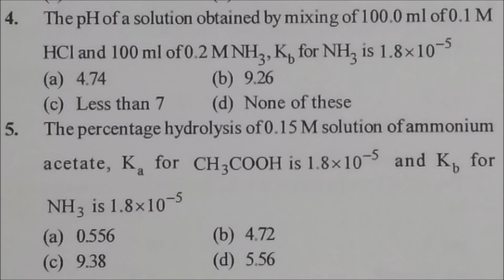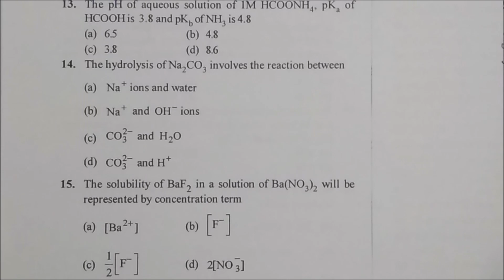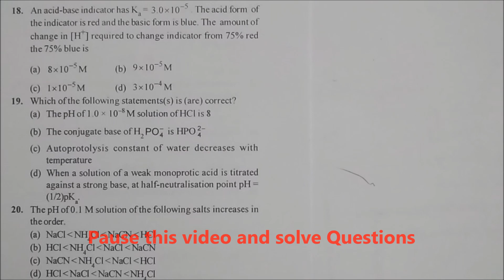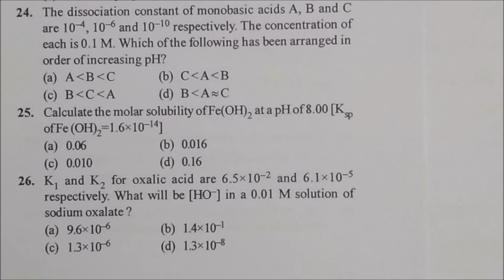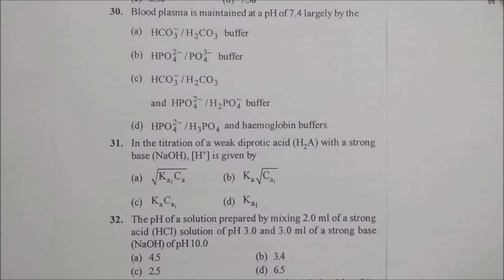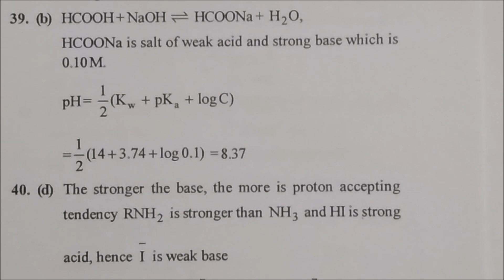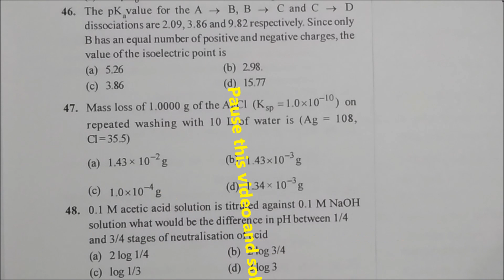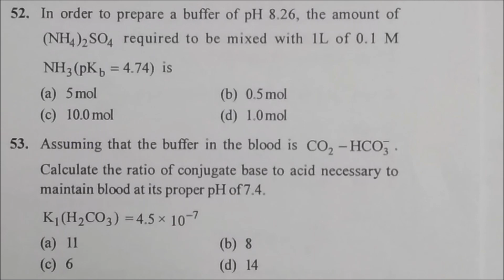Question Bank: Ionic Equilibrium Solved Applied Questions CLASS XI CHEMISTRY IIT JEE NEET